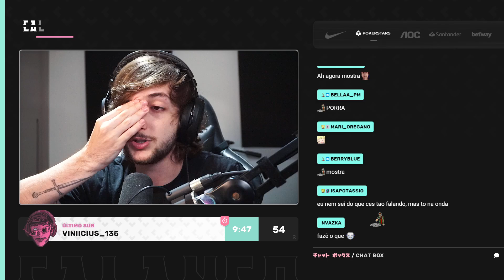CALANGO FALA SOBRE A INFLUENCIA DO ORDEM RPG NO SACRAMENTO...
calango e triz

Streamer: Calango